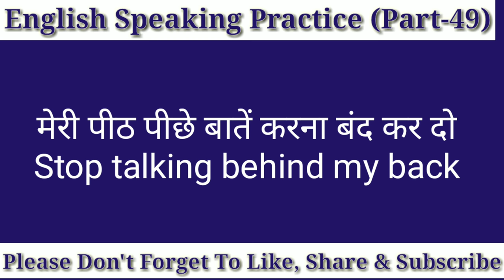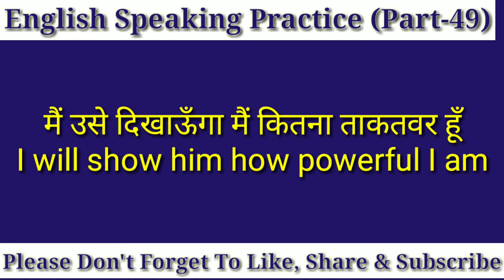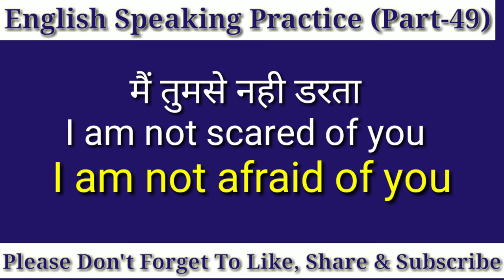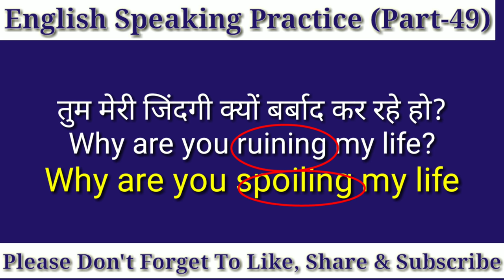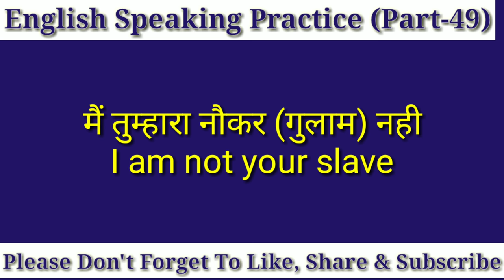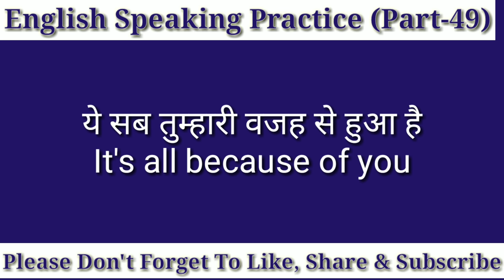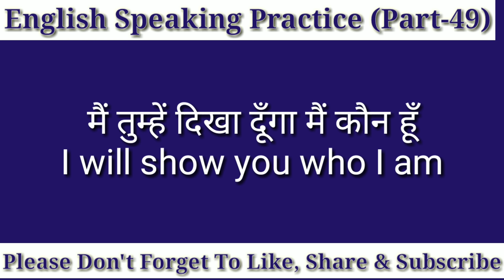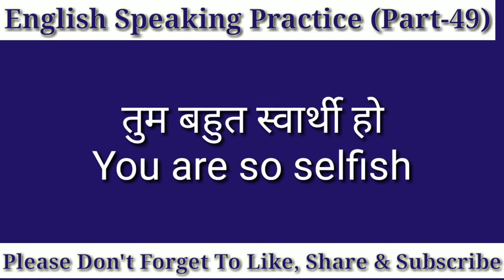Daily Use English Sentences, रोज़ाना बोले जाने वाले वाक्य, English Speaking, Spoken English (Part-49)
Hello Friends..
Here is another video for you guys. Hope you will like it. If you have any suggestions please comment. You are always welcomed my lovely friends. Here in this video more than 50 sentences for daily use English have been given. So lovely friends do practice of these sentences and make your English fluent. English Speaking has been a burning issue now a days. Nobody can grow without communication skills. How to speak English is the major problem of youngsters. Everywhere you go...you will find that spoken English has become most important aspect of human life. Guys watch this video and increase your knowledge